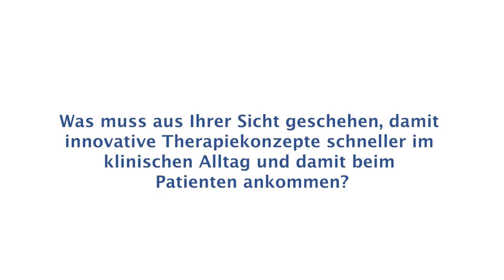Prof. Dr. Diana Lüftner - Charité Berlin - über innovative Therapiekonzepte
Am 22. Juni 2018 fand das Symposium "Die Neuvermessung der Onkologie" statt. Dieses war die vierte Veranstaltung der interdisziplinären Symposiumsreihe "Innovations in Oncology", deren Intention es ist Forschern, Ärzten und Gesundheitspolitikern aus der onkologischen Wissenschaft und Forschung eine Plattform für den interdisziplinären Austausch zu den neuesten Erkenntnissen in Prävention, Früherkennung und Diagnostik des kolorektalen Karzinoms zu bieten. In diesem Jahr wurde der Blick verstärkt auf die Versorgungslandschaft gerichtet und damit auf die Frage, wie Forschungsergebnisse schneller beim Patienten ankommen können. MEHR DAZU